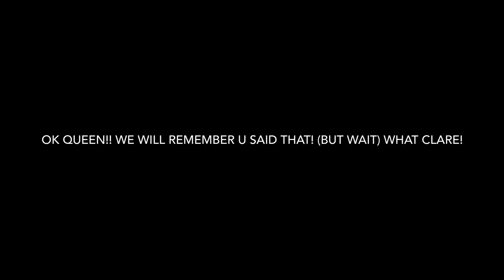PUBLIC FIGURES “MUST” BE MORE RESPONSIBLE! (DO U AGREE?) NOT JUST QUEEN & CLARENCE BUT ALL OF THEM!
Thanks and talk to you soon! 💚💚💚